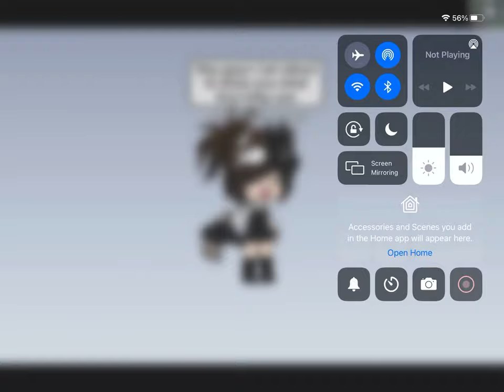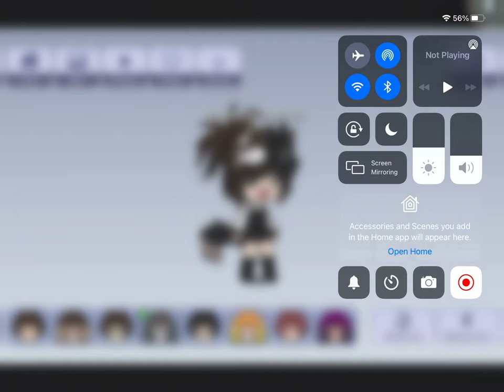I know what’s my ex boyfriend is use from google black hoodie jacket 🧥